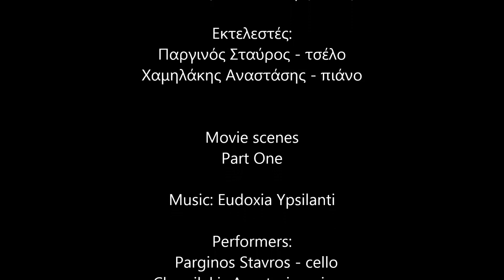Movie Scenes - Part One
Performers:
Parginos Stavros - cello
Chamilakis Anastasis - piano